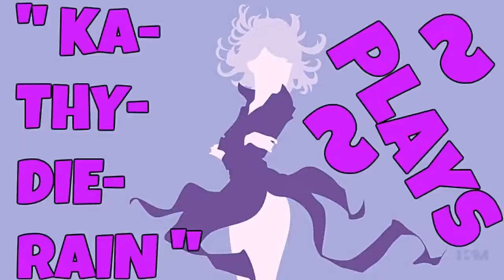Naruto: Ultimate Ninja Heroes 2: The Phantom Fortress Vs Mode Gameplays #7. Of 22. Normal LVL 🔛 👈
" Ka~Thy~Die~Rain " / "  {  KaThyDieRain  }  "
ƘƛƬӇƳ ƦƛƖƝ ᑎᗩᗰᕮ ƤԼƛƳƧ: {Kathy Rain Name Plays} :

KaThyDieRain Plays - Naruto: Ultimate Ninja Heroes 2: The Phantom Fortress Vs Mode Gameplays #7. Of 22. Normal Difficulty Level = A.K.A   L.V. L   With " Sasuke Uchiha (Curse Mark Mode) VS Hinata Hyūga (Byakugan Mode) " On Stage "   The Forest of Death   " 🔛 👈

ALL THE STAGES:

The Forest of Death PLAYING ON. 🔛 👈

Playable Characters
Ino Yamanaka
Kakashi Hatake (an Mode)
Might Guy (Eight Gates Mode)
Shizune